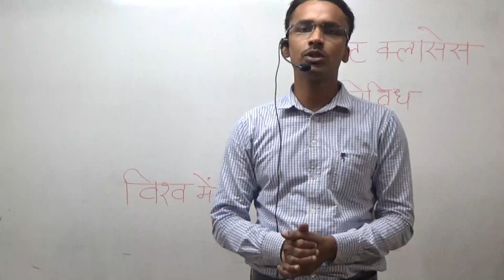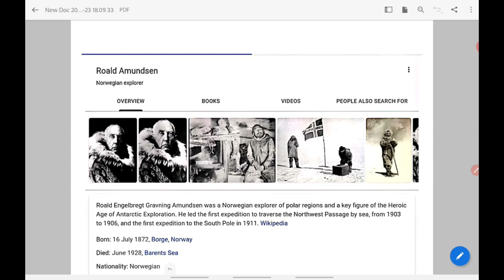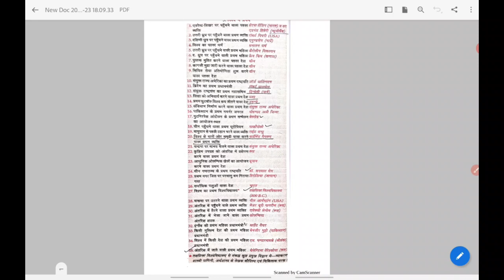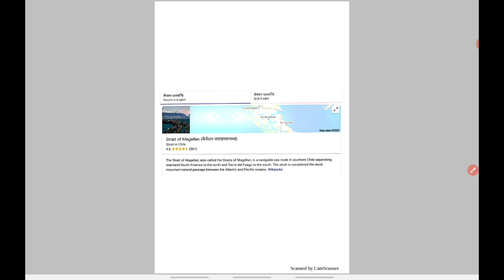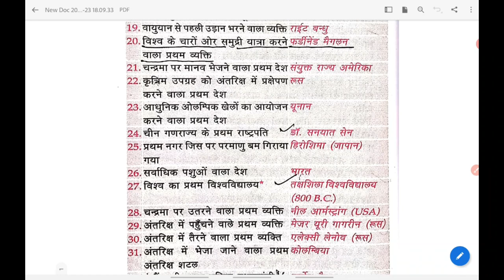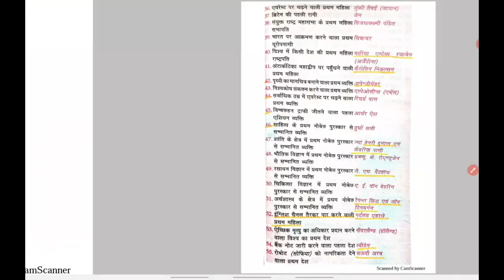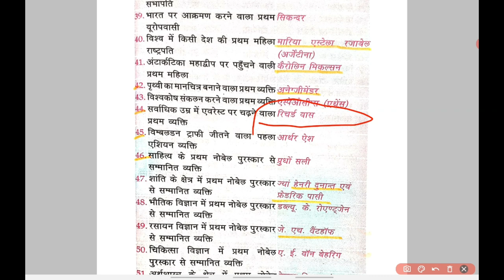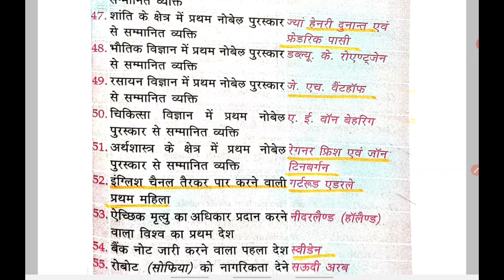विविध(miscellaneous) ||Part - 1|| Lucent GK by Prashant Sir || Target IAS Online